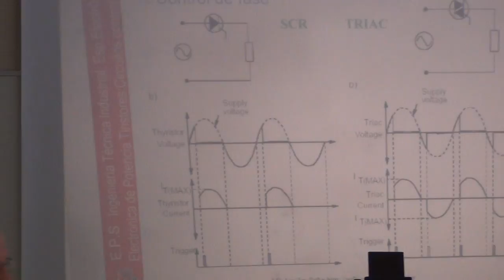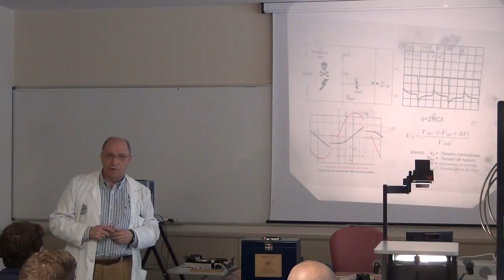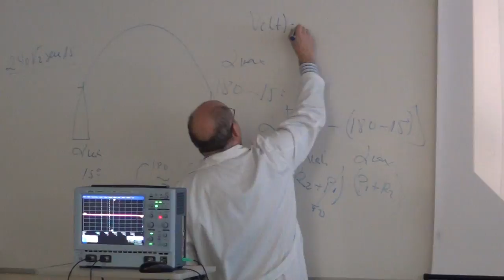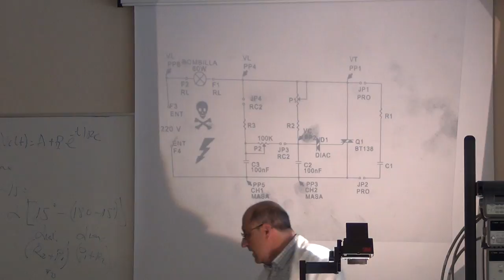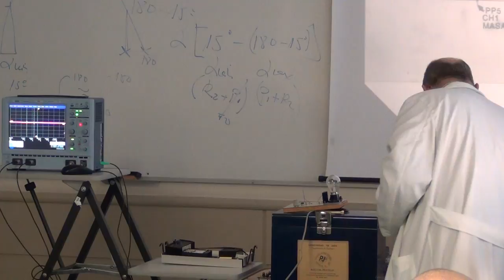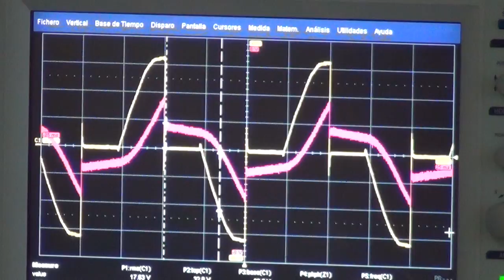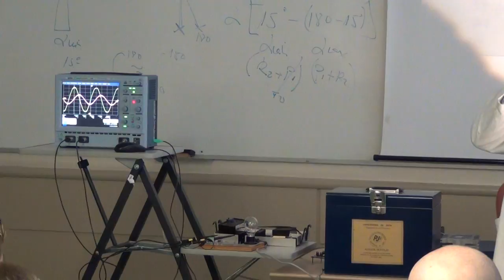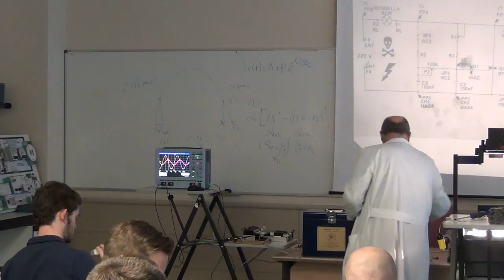Dimmer. Disparo de triac con diac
Seminario realizado en clase de Electrónica de Potencia de la Universidad de Jaén sobre control de potencia de triac con diac